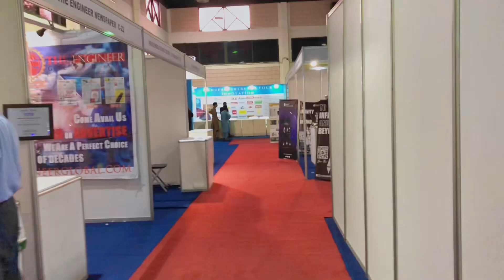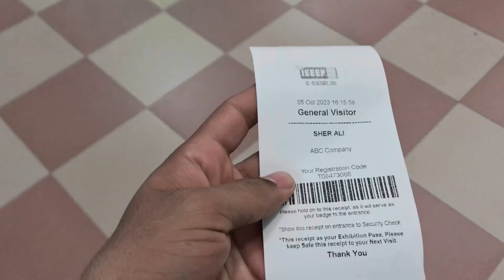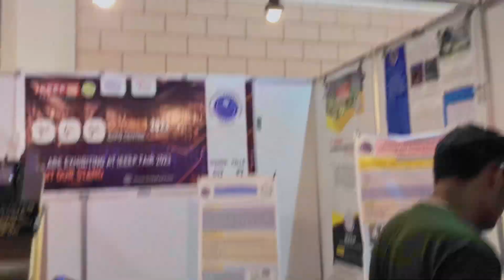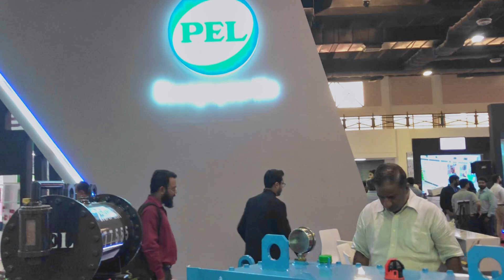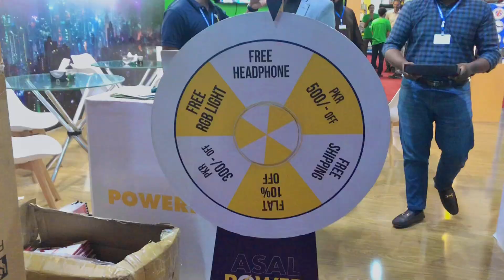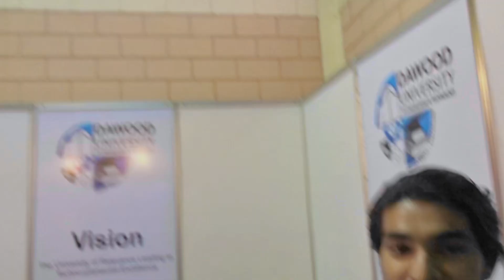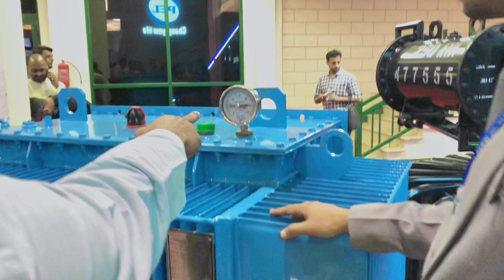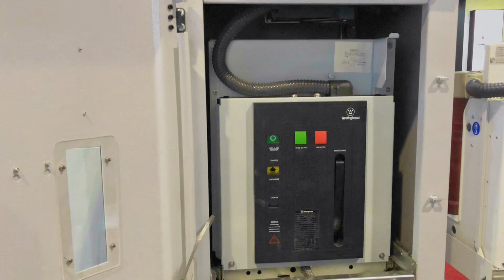Expo IEEEP Exhibition Fair 2033 | Karachi | Vlog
Fun with chinese girls😅|ASIA CHINA EVENT IN EXPO CENTRE|Expo centre karachi 2023|vlog

Expo centre karachi
Expo centre karachi exhibition
Karachi